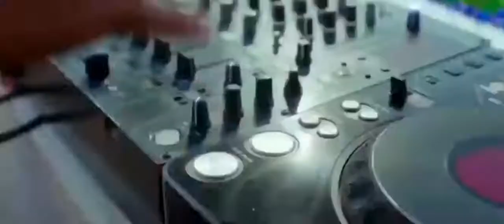Playing the song of the country, some excuse comes inside it.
10 August 2021

꧁RCM IGN YT꧂
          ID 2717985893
꧁⁣༒be『Gᴀᴍᴇʀ』

As
RCM IGN YT  36
SEASON ELITT PASS

Rudra KAS  Volgs